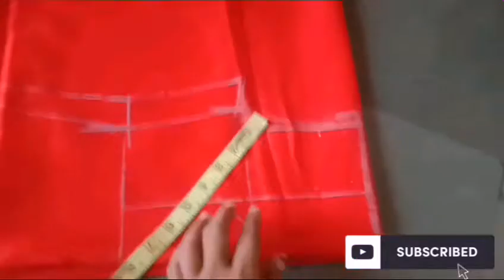garara aur kurti cutting. astar wala garaara aur kameez cutting.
Modern silaai classes
  Today I will be showing you guys